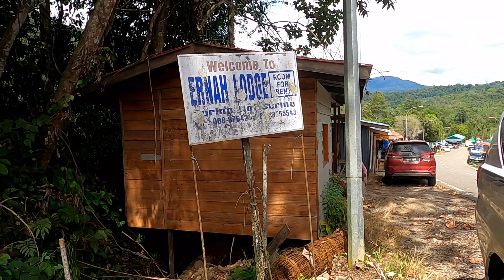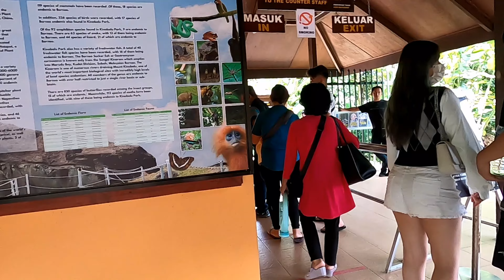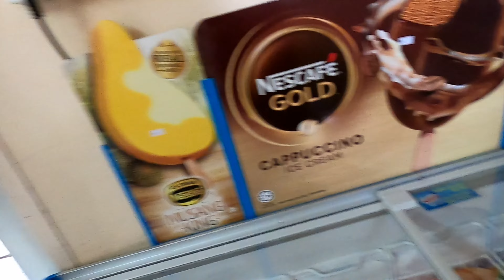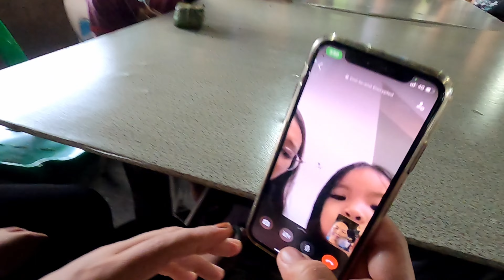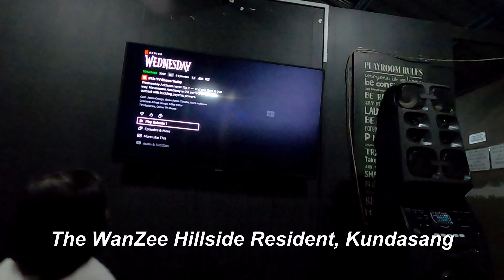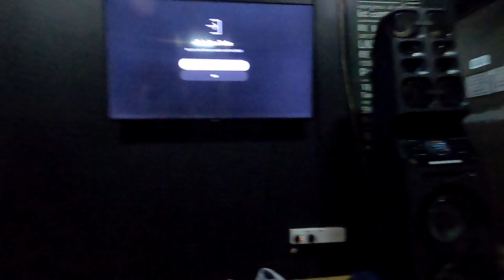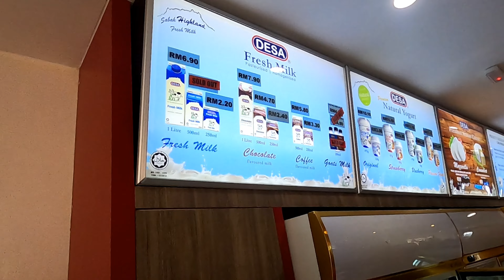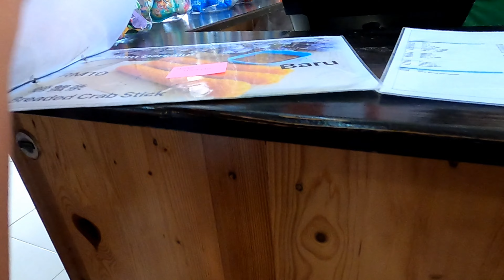Ranau Trip 2022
3-4 Disember 2022